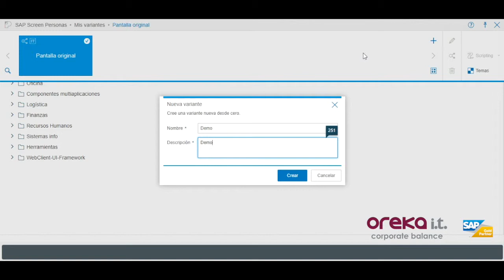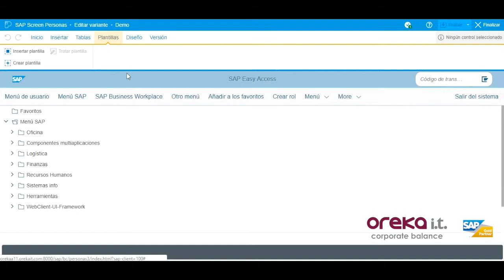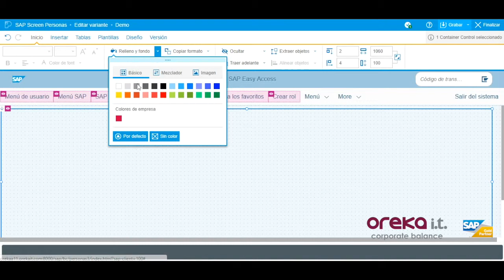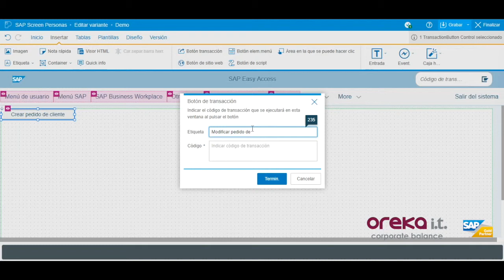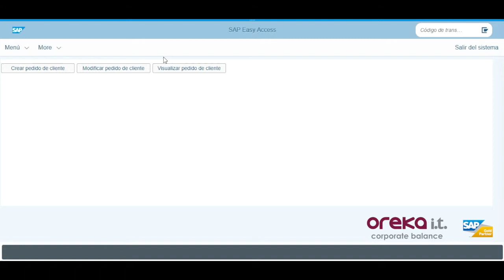Videotutorial · Cómo crear una variante en SAP Screen Personas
En este vídeo te enseñamos a crear una variante en SAP Screen Personas. Forma parte de un contenido ampliado en el siguiente artículo:
SAP Screen Personas